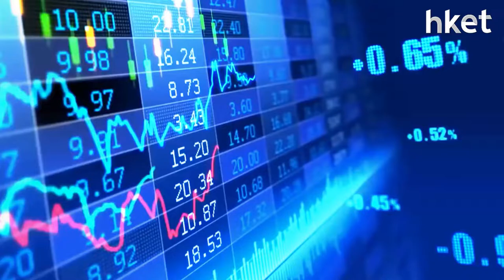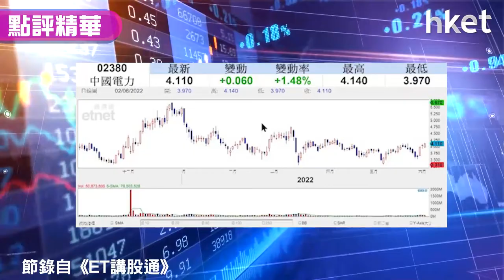【潛力股精選】梁耀康：中國電力（02380）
中國電力（02380）逆市破頂，一度高見4.14元，創月內新高，收升近1.5%，收報4.11元。內地促進新時代新能源高質量發展，獨立股評人梁耀康睇好綠電股受國策支持，料中國電力新能源業務佔比加大，建議投資者可考慮買入，吸納策略如何？立即點擊收看／收聽。